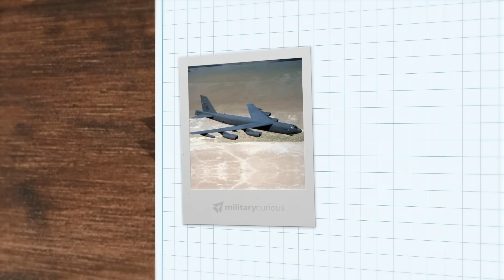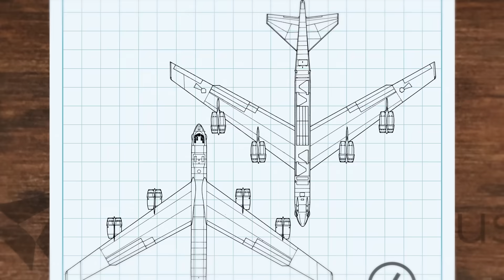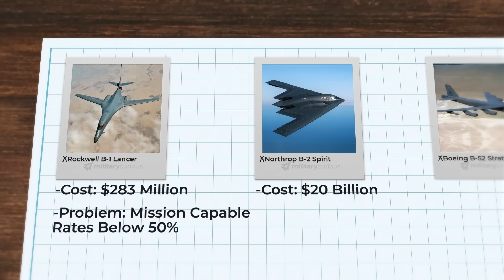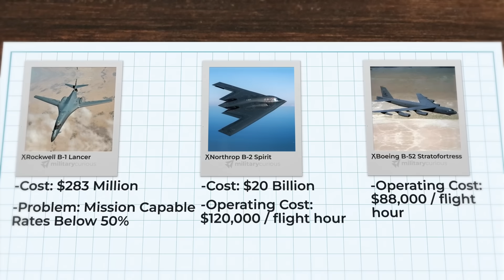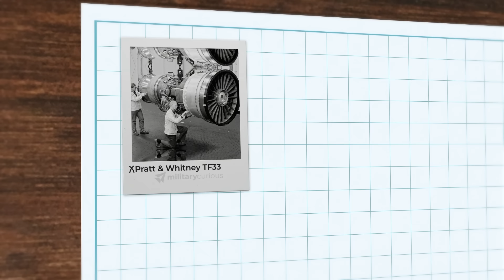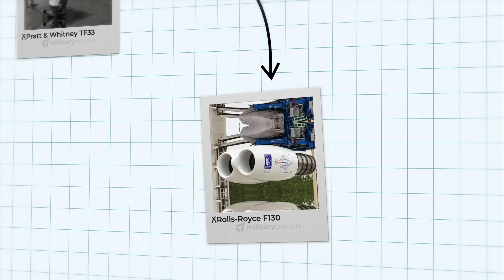Why The US Military Keeps Flying B-52's - Against All Logic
The Boeing B-52, built before humans walked on the moon, is not only still flying, it just got a $48 billion upgrade to keep bombing into the 2060s.

In an age of stealth coatings, AI drones, and next-gen warfare, the B-52 looks like a relic. But in reality, it’s a masterclass in durability, adaptability, and cold military logic. When every other bomber broke, this one bent, and then evolved.

This is the story of how an aircraft born in the Cold War became the century bomber. From nuclear deterrent to hypersonic missile truck, the B-52 has done it all. They tried to replace it for 70 years. It just refused to die.